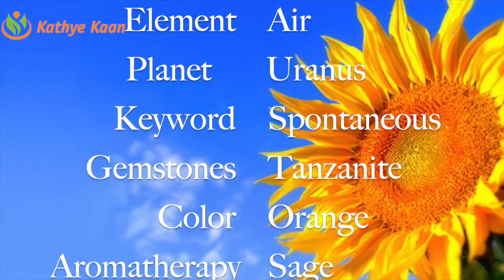VIRGO 2020 FORECAST 💝EXPECT NEW START IN LUXURY 🙏🌹 KATHYE KAAN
Kathye